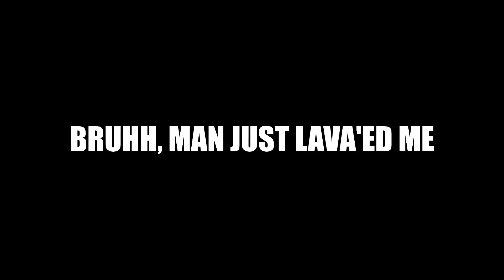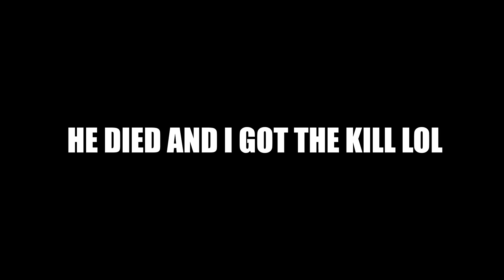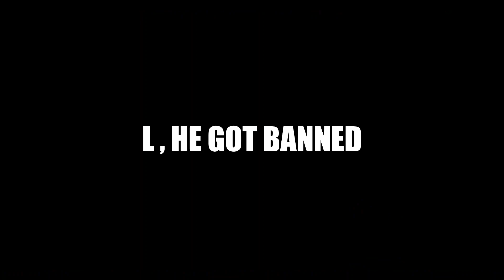SO there WAS a SKYWARS HACKER this GAME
In this video I play skywars and I que a hacker in one of the games.Also my aim was soo off today so my pvp was kinda scuffed.And my ping display mod was on while recording this video,I forgot to turn it off before recording RIP.If u liked this video then don't forget to like,share,comment and,subscribe.

Pack:My 500 sub unreleased pack (sub so u get it ASAP)